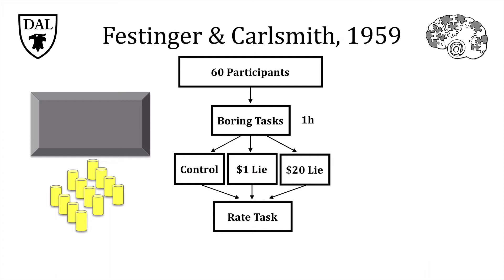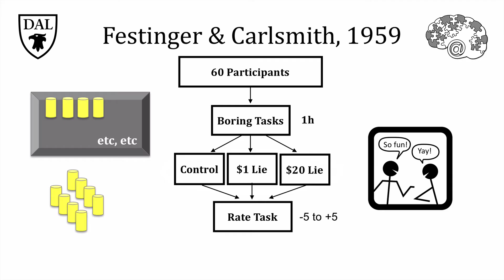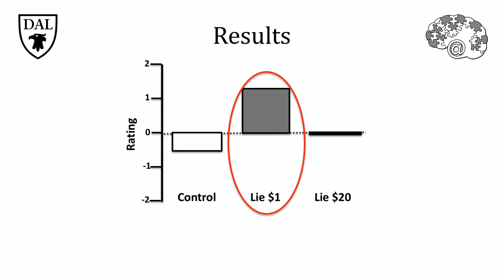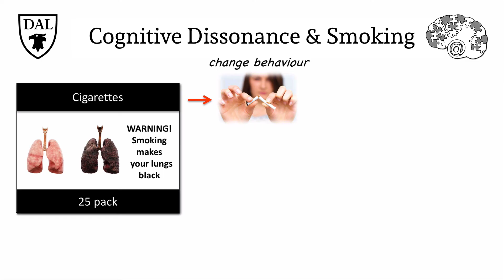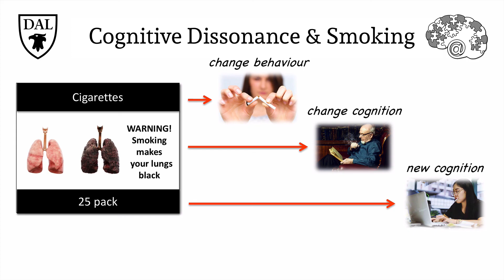Tricky Topics: Cognitive Dissonance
This Tricky Topic explains how humans process inconsistent thoughts and attitudes and how it influences behaviour.
Credit: Dr. Jennifer Stamp